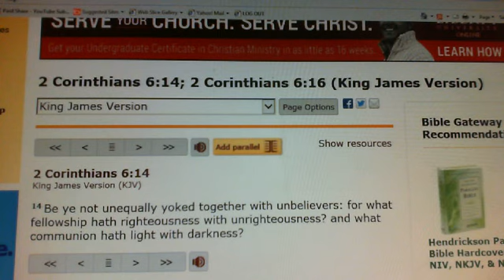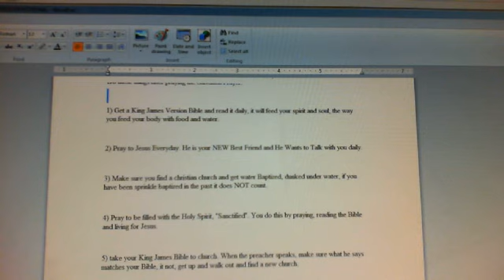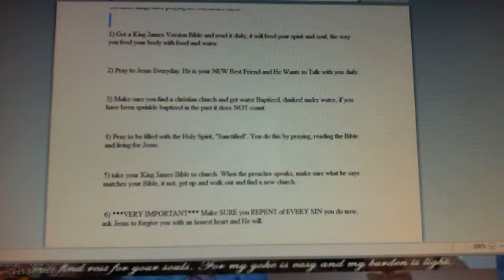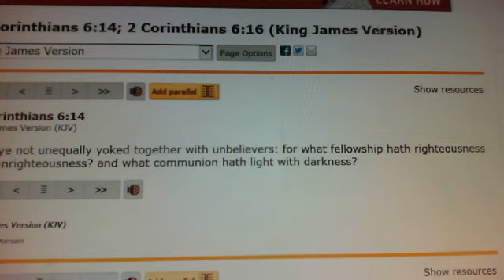A Video Devotional: Christians, we are the walking, talking, living, breathing, Temple Of God.!